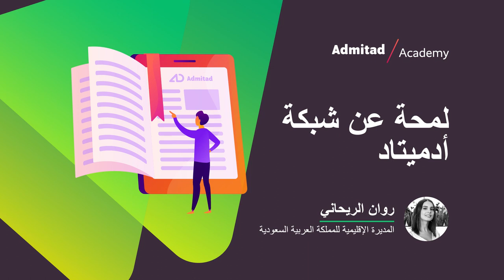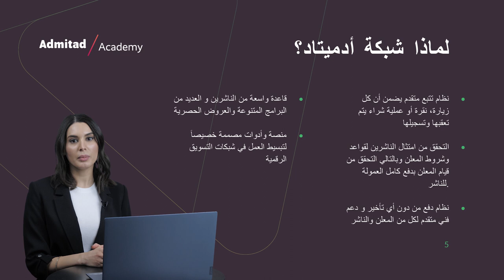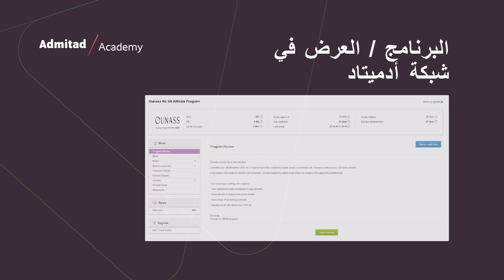ما هي شبكة أدميتاد؟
أدميتاد هي شبكة التسويق بالعمولة، تقوم بدور الوسيط بين المعلنين والناشرين، حيث تساعد المعلنين على زيادة المبيعات عبر الإنترنت وتمنح الناشرين فرصة لاستثمار الزيارات وجني الأرباح

:محتوى الفيديو التعليمي
من هم المعلنون؟
من هم الناشرون؟
لماذا شبكة أدميتاد؟
ما هي البرامج/العروض في شبكة أدميتاد؟
آلية ومخطط العمل في شبكة أدميتاد